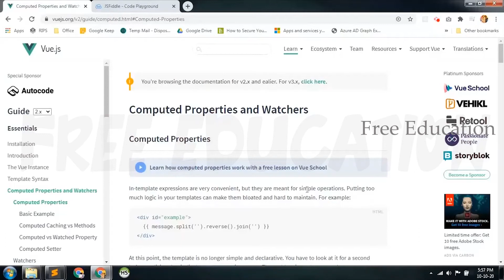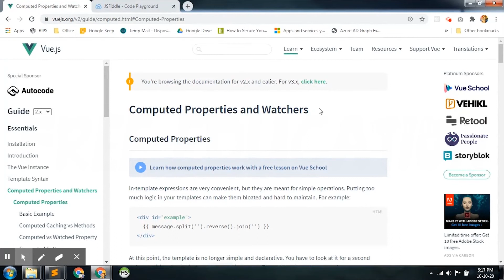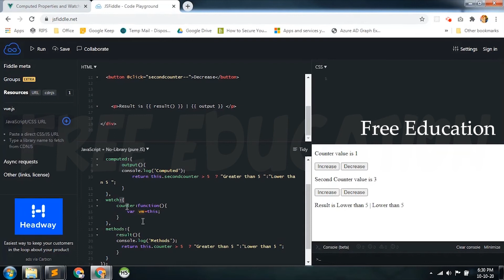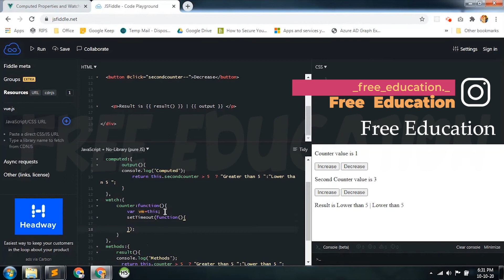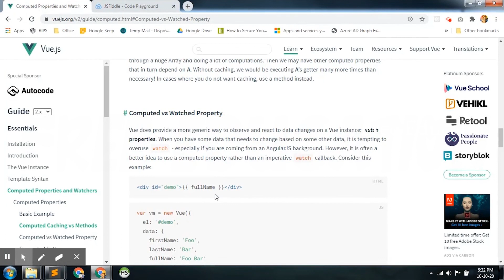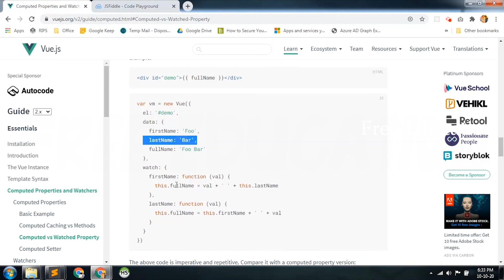part 4 Computed Watchers | Vuejs in tamil | FreeEducation in Tamil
Learn the fundamentals of Vue JS (v3) in this project-based crash course